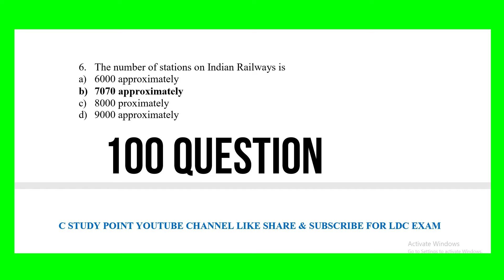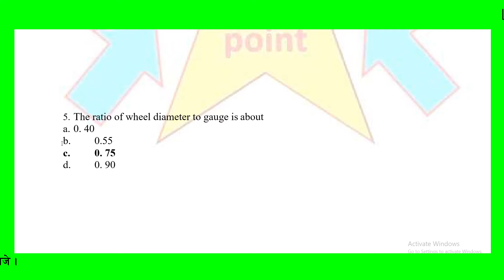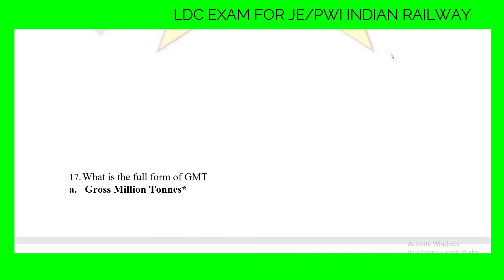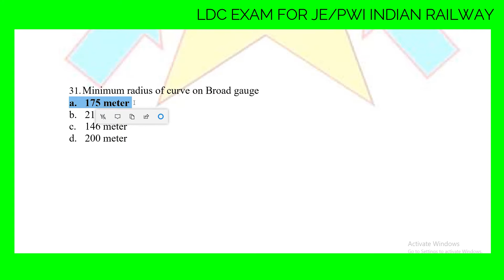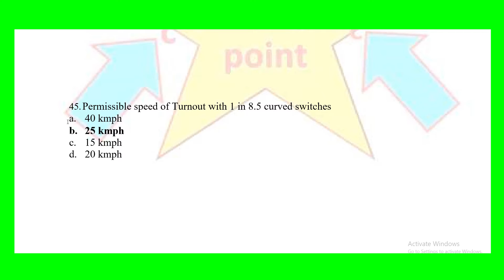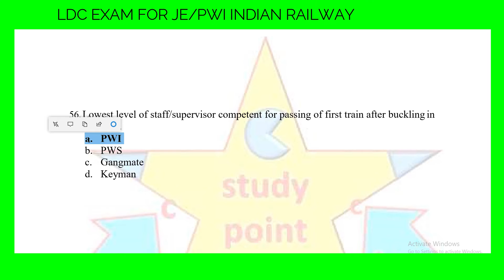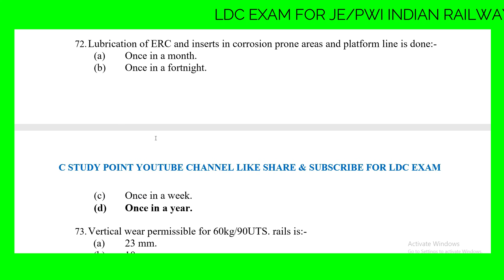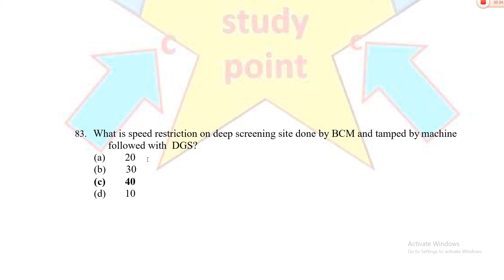LDC EXAM JE/PWI QUESTIONS / रेलवे जेइ प्रशन /chand study point//चाँद स्टडी पॉइंट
आप यदि जेइ की अछे से तैयारी करना चाहते है तो हमारा सभी विडियो देखते रहे।CHAND STUDY POINT